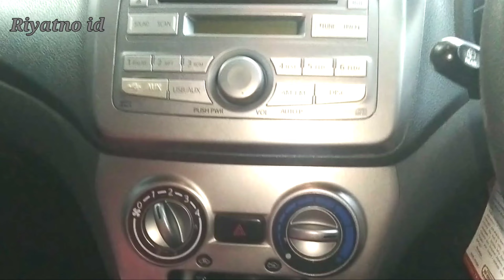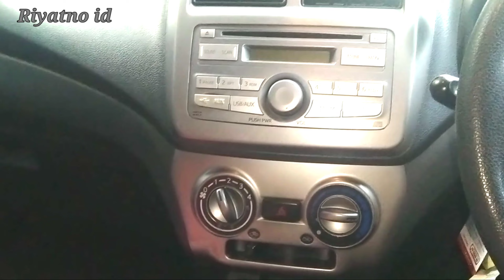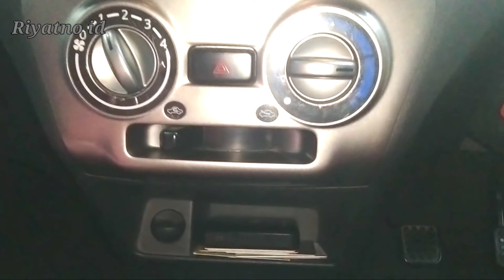Tips menggunakan car charger di mobil dan letaknya.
Haloo gaess di video kali ini saya akan memberikan tips menggunakan atau pemasangan car charger di mobil Ayla, di video akan di jelaskan letak car charger, cara pemasangan socket charger pada mobil Ayla.